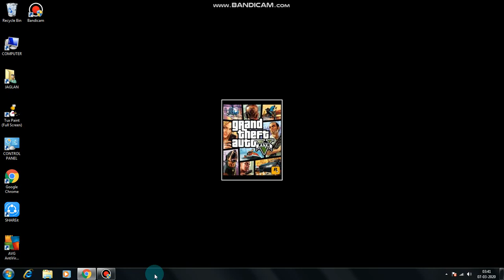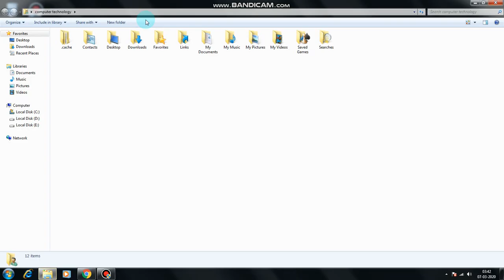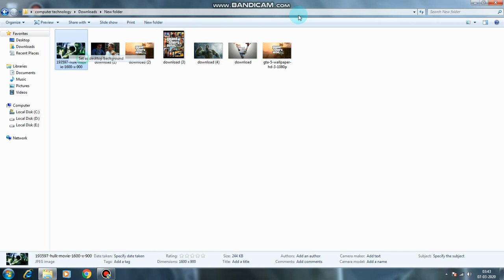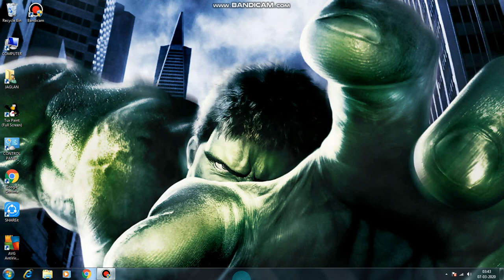Why Image Get Blur lets solve it by COMPUTER TECHNOLOGY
all about pc

how to solve the problem of wallpaper

lets then

good bye!